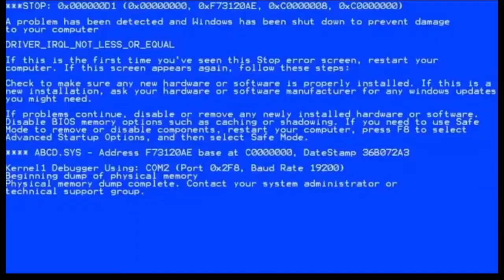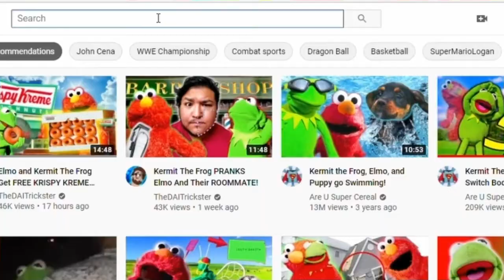I'm missing up on fall guys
Like and subscribe and comment down below and go hit that post notification bell button if all of you want me to play more fall guys let's reach 4 to 3 likes